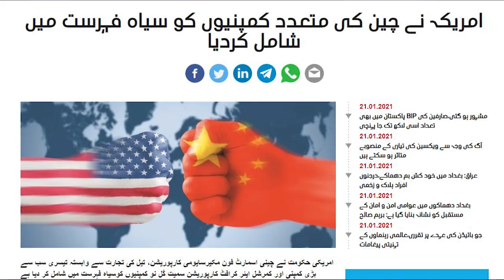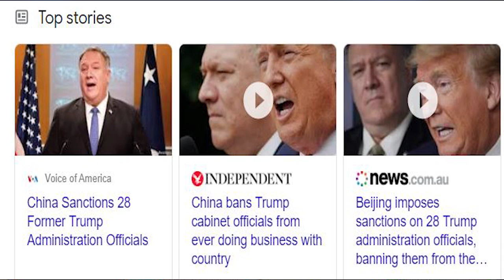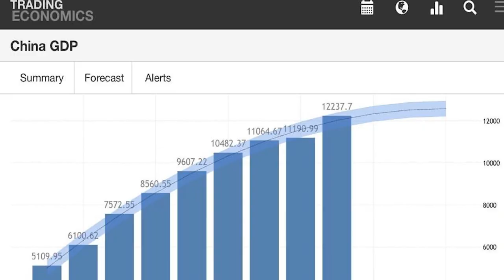Trump last action against China? China Slaps back? Twitter Double standards?